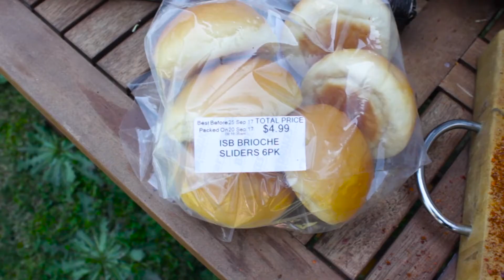DRAKE FOOD PORN: PORK SLIDERS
This little piggy went to the (super)market! The Smoking Joint join us again for these refreshingly tasty pulled pork burgers. 4 sliders = 1 normal sized burger, right?